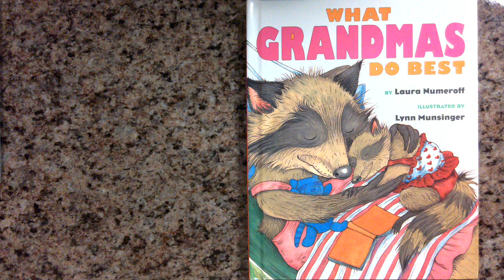What Grandmas Do Best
A read aloud of:
What Grandmas Do Best by Laura Numeroff